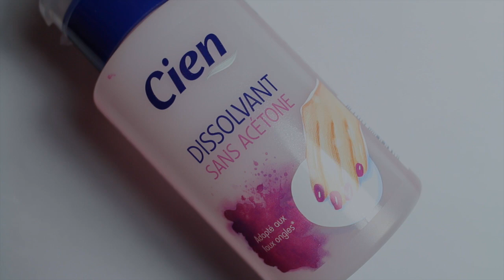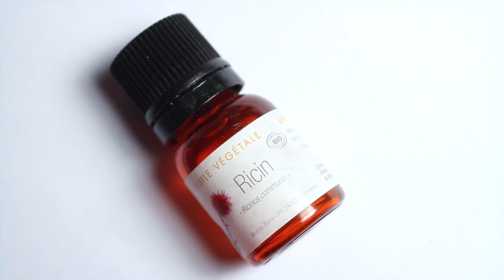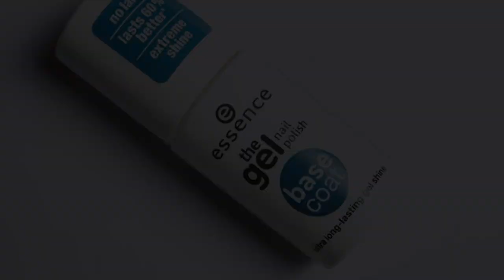💅 Comment je prends soin de mes ongles?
Toutes les infos sont en dessous! :)

Pour cette routine j'ai utilisé le matériel suivant:

- Du dissolvant sans acétone d'Hema, ou Cien (chez Lidl)
- Une lime en verre Kiko
- Un polissoir Sephora
- De l'huile de ricin
- Le serum ongles Ecrinal
- Une pince à envies
- Un baton de buis
- La crème Cicaplast mains de Laroche Posay

Où trouver :

- Du striping tape ou ou